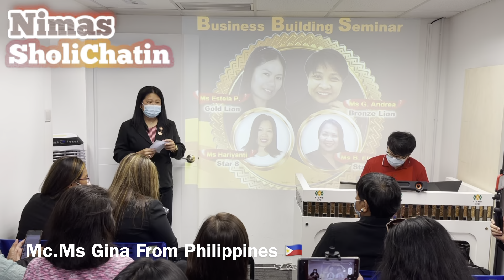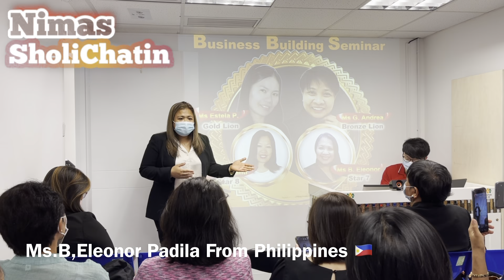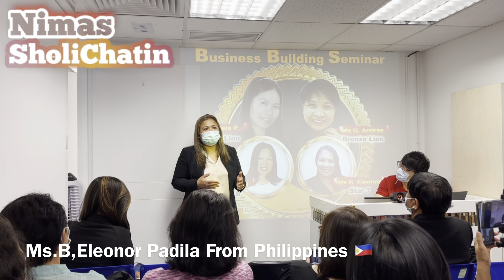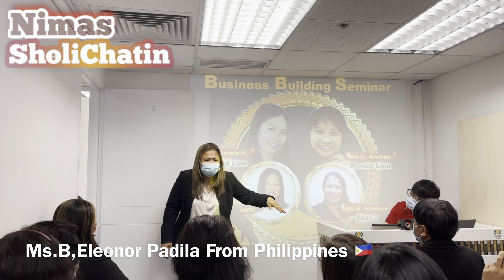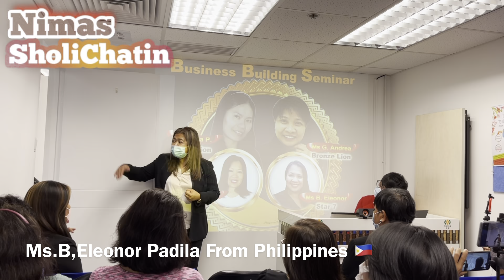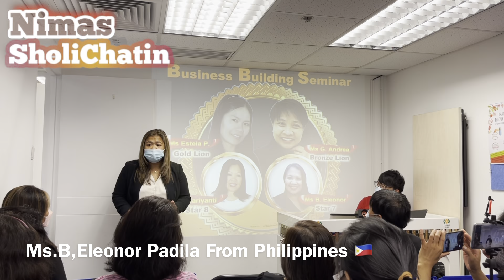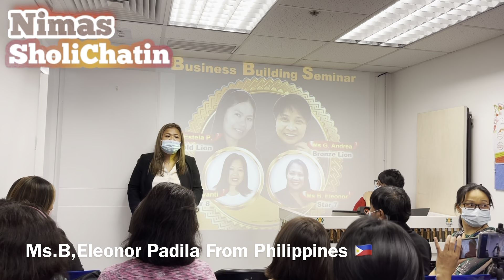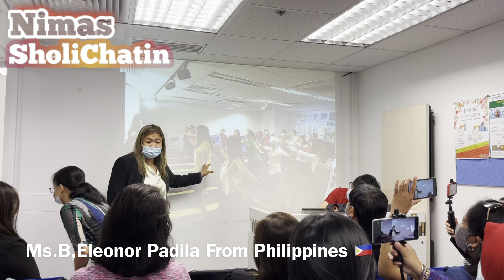BUSINESS BUILDING SEMINAR HONGKONG ,25 April Padila From Philippines 🇵🇭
Assallamualaikum Semua salam sejahtera bagi yang Beragama Lain

Thanks you very much whoever My Vidio please don’t forget to like comment and share as well this video and don’t forget to subscribe and click bell button please don’t forget to continue update my channel Thanks you very much from Nimas SholiChatin